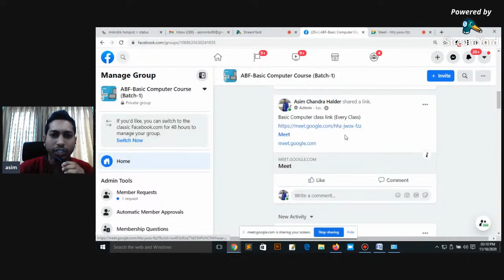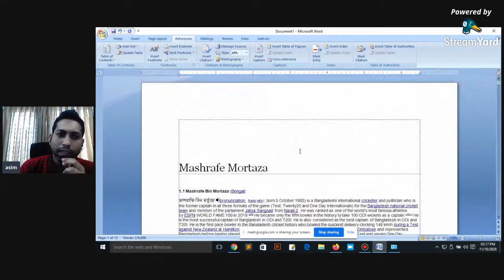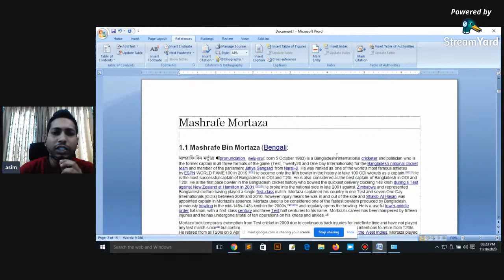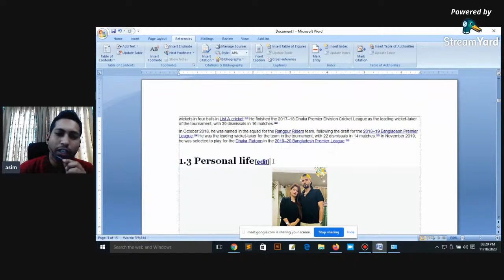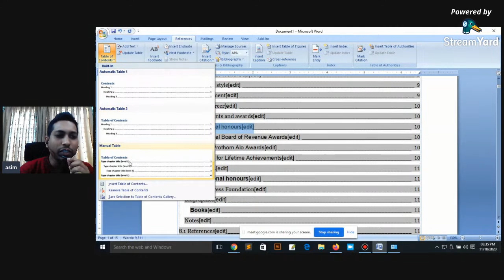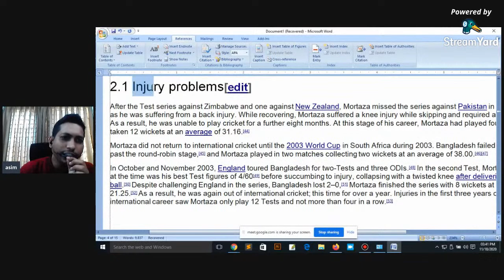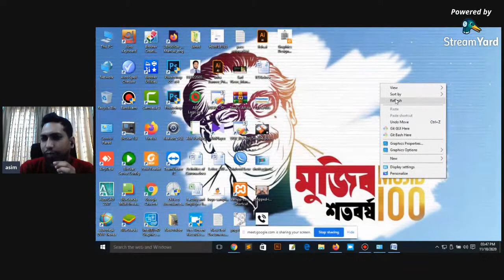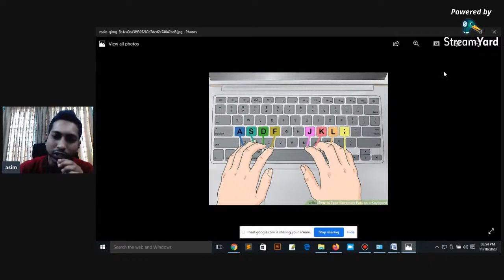Microsoft Word Bangla Tutorial (Live Class-6) Part-1 I MS Word Reference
MS Word Table of Content, MS Word Add Text, MS Word Update Table